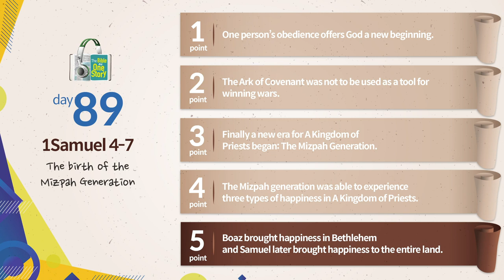Tongdok Bible | Day 89 1Samuel 4-7 | The birth of the Mizpah Generation | Dr.Byoungho Zoh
The birth of the Mizpah Generation
Samuel as a prepared leader traveled all over the country and led the age revival movement, so that all the people came to desire God wholeheartedly.